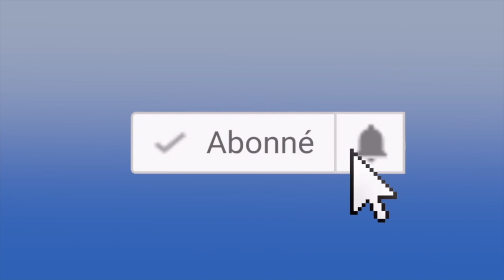Kouman pou w ede yon bebe poul dòmi lanwit?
1) Pou w swiv Master class pou w fè pitit ou fò lekòl la apiye sou ekriti ble a

Chak semènn nou soti yon videyo.
Klike la a👇pou ka swiv nou sou facebook

 Fè pitit ou fò lekòl